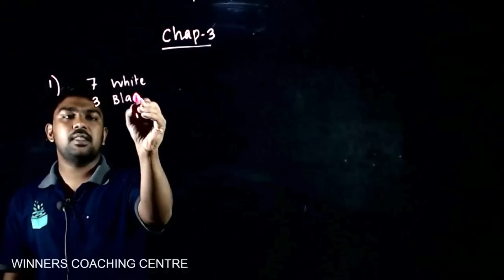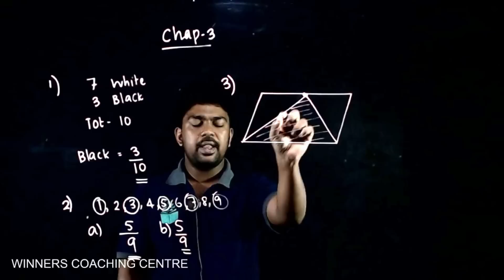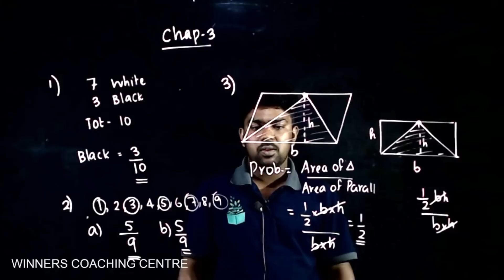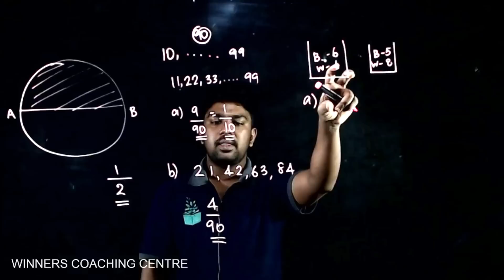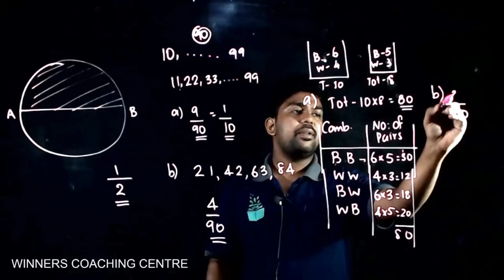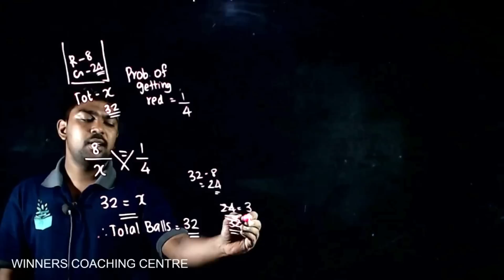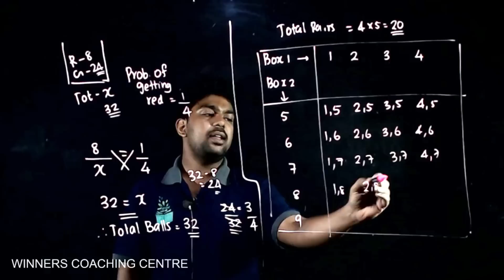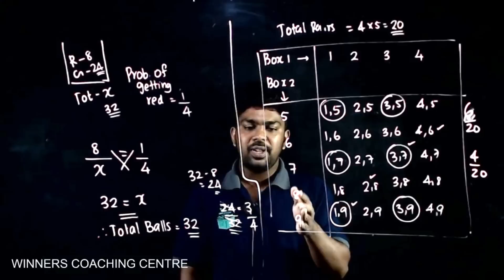10th ONAM Maths CHAPTER 3 Exam Question & Answer Discussion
നിങ്ങളുടെ കൂട്ടുകാർക്ക് വിന്നേഴ്സിന്റെ ക്ലാസുകളെ പറ്റി അറിയാൻ താല്പര്യം  ഉണ്ടെങ്കിൽ താഴെയുള്ള ലിങ്കിൽ update ചെയ്യുവാൻ പറയുക...
എല്ലാ ക്ലാസുകാർക്കും ഇതിൽ update ചെയ്യാവുന്നതാണ്.

⚠️⚠️⚠️⚠️WINNERS ൽ പഠിക്കുന്നകുട്ടികൾ ഇതിൽ UPDATE ചെയ്യേണ്ട ⚠️⚠️⚠️⚠️

▪️ 9th,10th regular,, Plus one (Maths only), Plus 2 (CBSE)
▪️ Med/Eng Entrance
▪️ 8th, 9th, 10th Maths crash, 10th Regular, Plus 1 Science, Plus 1 commerce, Plus 2 (STATE)

Our Uniqueness
• Power packed live interactive sessions
• Our own study material
• Students are constantly monitored
• Daily exams
• Exam follow-up and progress card system
• Focus on application level questions
• Parent’s participation ensured
• 3 revisions of all chapters ensured
• Meditation and Pranayama
• Special care and counselling

കൂടുതൽ വിവരങ്ങൾക്ക് വിളിക്കൂ :
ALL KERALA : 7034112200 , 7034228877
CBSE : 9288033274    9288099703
ABROAD : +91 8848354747, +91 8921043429